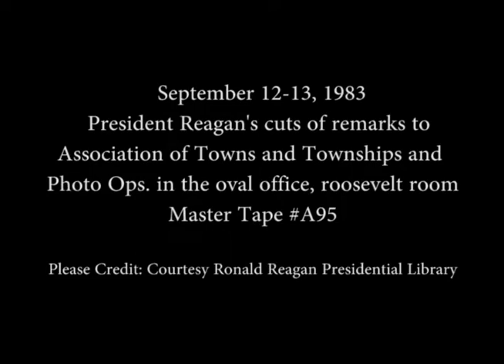President Reagan's Photo Opportunities on September 12-13, 1983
Full Title: President Reagan's Photo Opportunities on September 12-13, 1983, Cuts of President Reagan's remarks to Association of Towns and Townships, then he is presented with Apple pie. Presidential Ballroom Capital Hilton Hotel, President Reagan meeting with Governor's Matheson, Thompson and Carlin in Oval Office on September 12, 1983, President Reagan meeting with Senator Evans in Roosevelt Room, President Reagan meeting with Hispanic Educators in Roosevelt Room, President Reagan meeting with ICAO delegation in Oval Office on September 13, 1983

Transcript: N/A

Production Date: 9/12-13/1983

Access Restriction(s):Unrestricted
Use Restriction(s):Unrestricted